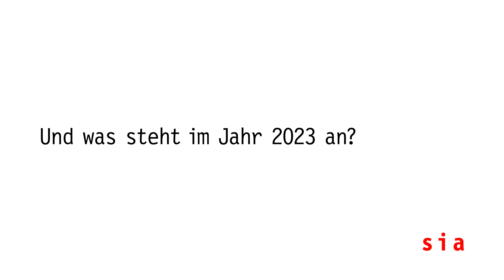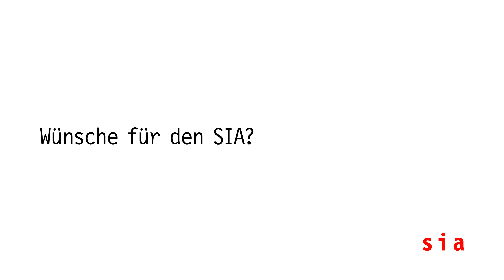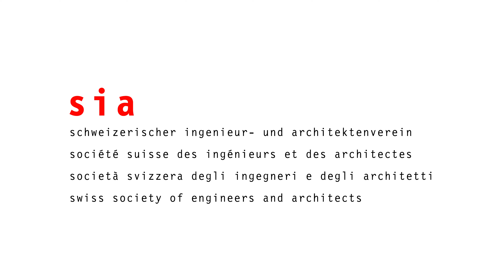Birgitta Schock im Interview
Birgitta Schock, Vorstandsmitglied und Präsidentin SIA-Fachrat Digitale Transformation, beleuchtet im Jahresbericht 2022 das Kernthema Digitale Transformation.